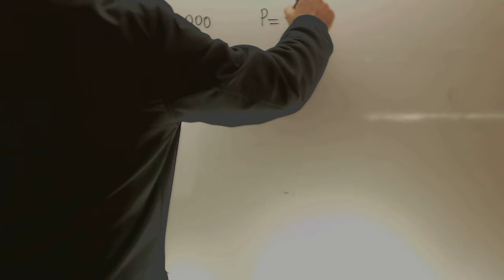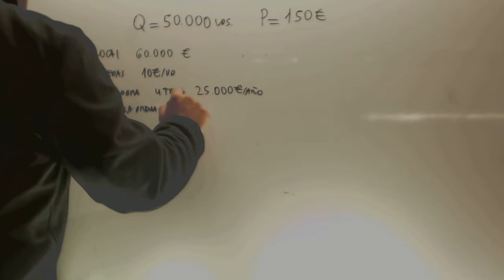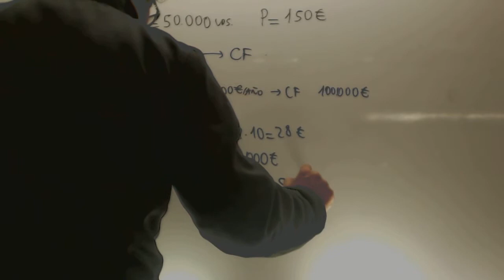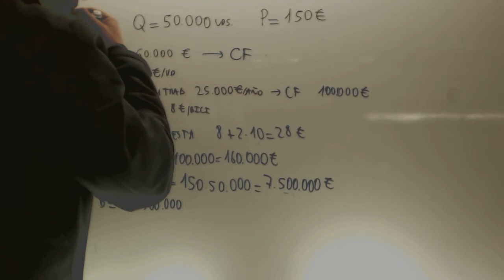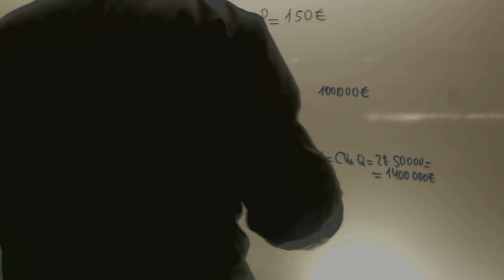Beneficios y perdidas Economia Acceso CFGS Academia Usero Estepona